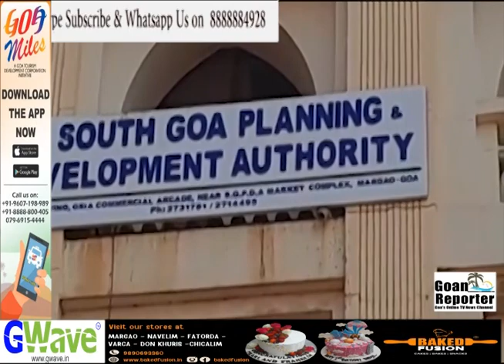Goan Reporter-News :: Fatorda MLA Vijai Sardessai comments after SGPDA Meeting held Recently